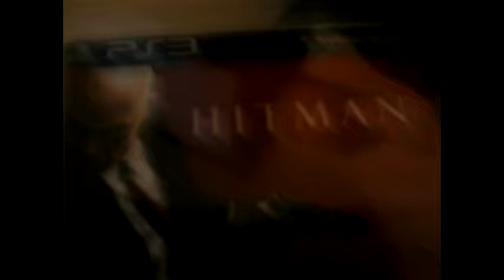hitman easter eggs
easter eggs